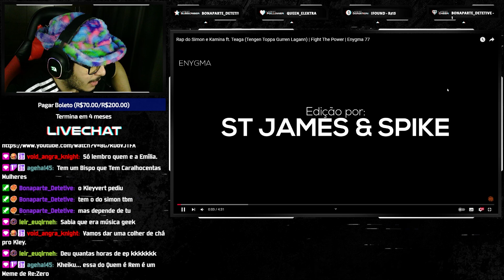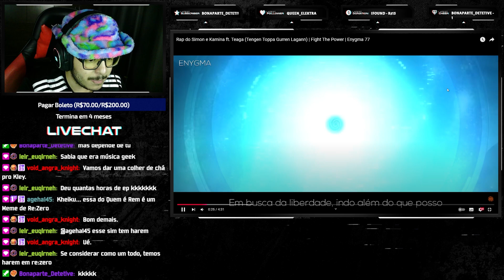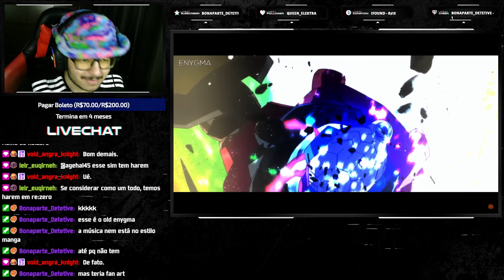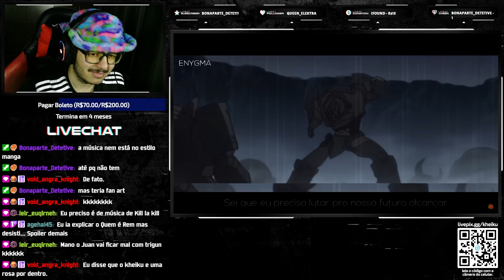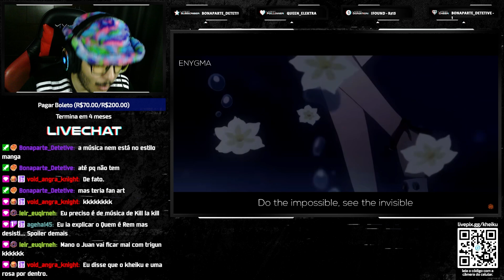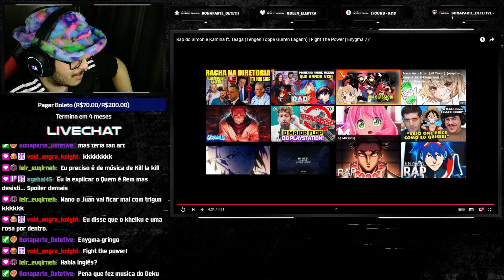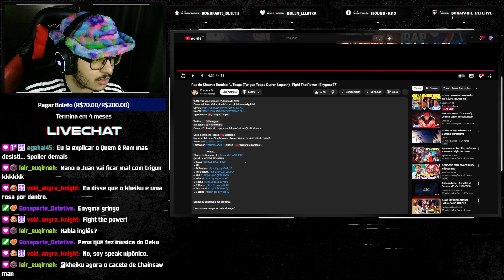ELE É TOP - Rap do Simon e Kamina ft. Teaga (Tengen Toppa Gurren Lagann) | Reagindo ao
●Vídeo Original●